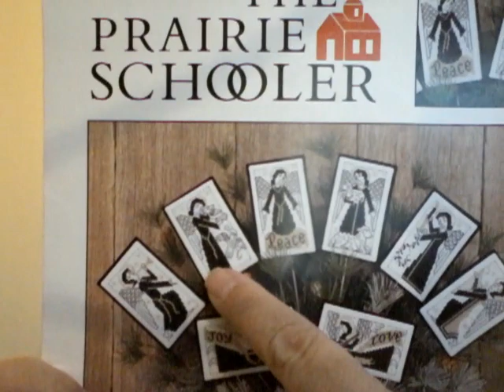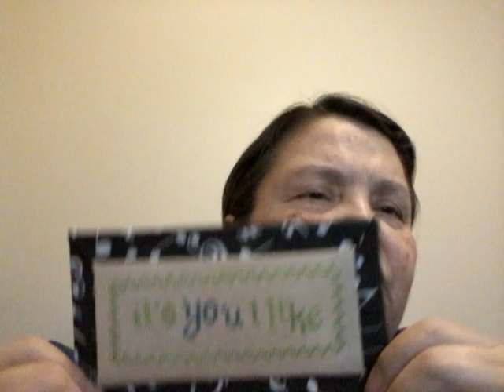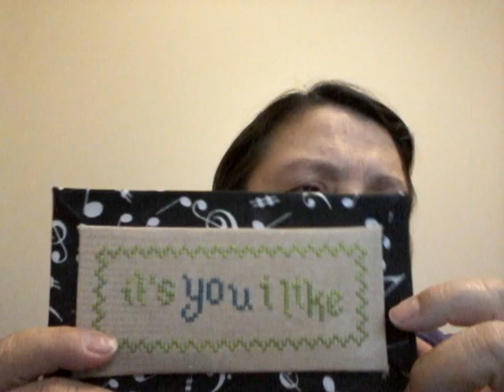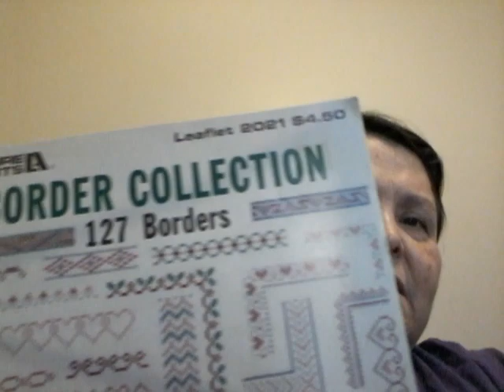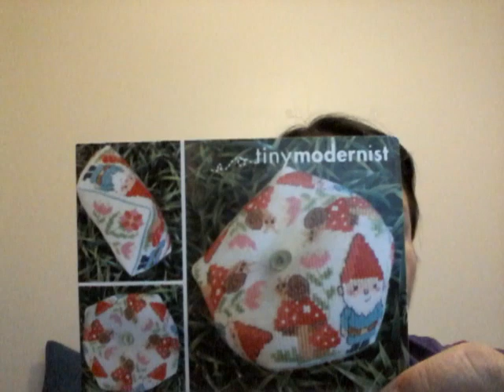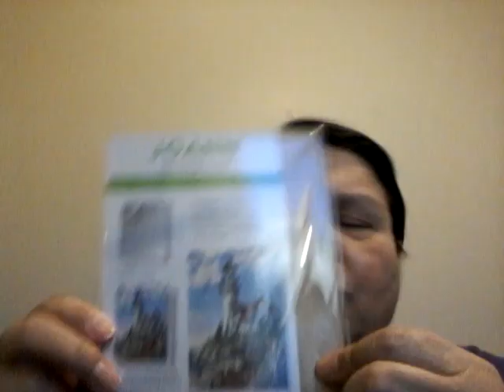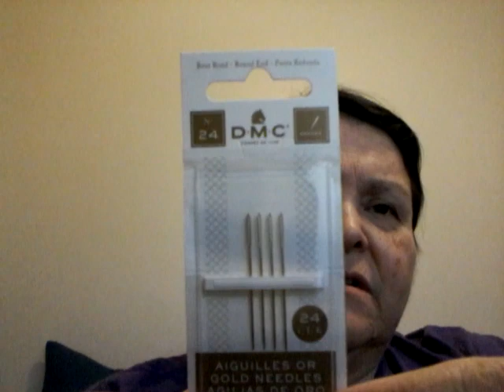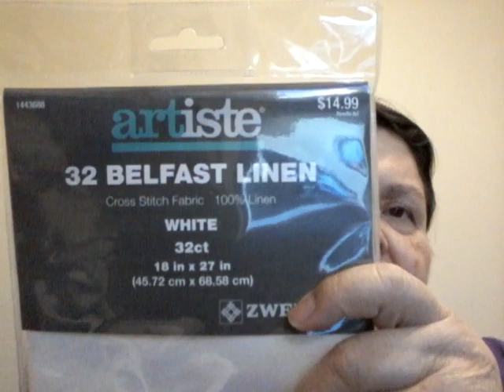Elizabeth Martinez ( phantastitches ) Flosstube Update #103 - WIPs, Finishes, and an FFO!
Prairie Schooler - Blackwork Angels
Nicoletta Farrauto - Berry Basket Pincushion
Diana Itiskismet and Michelle BendyStitchy - It's You I Like  (with Leisure Arts border)
Tinymodernist - Gnome Biscornu

Find me on : Facebook in the Friday Off the Grid, Stitching With The Housewives, and Embroidery.com groups as Elizabeth Martinez